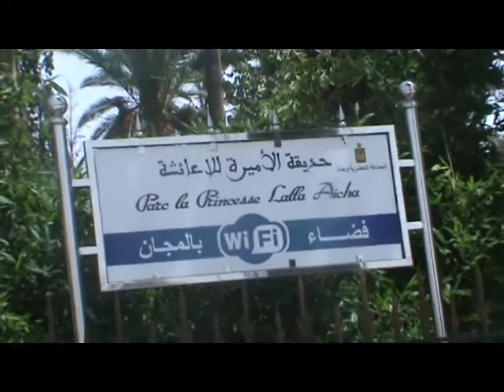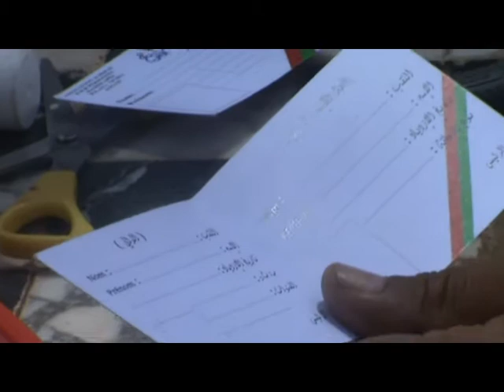Association Alikhae des handicapés Oujda